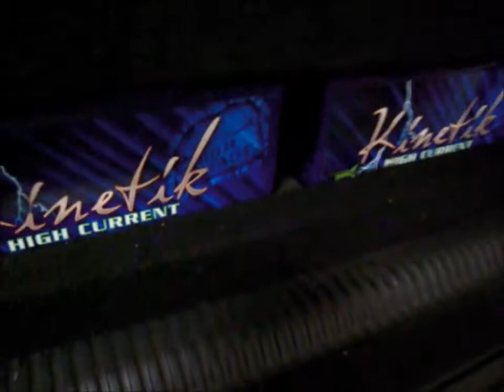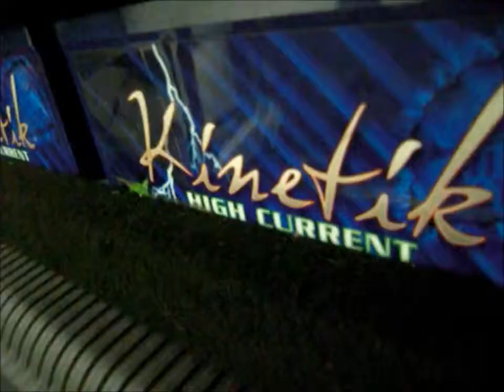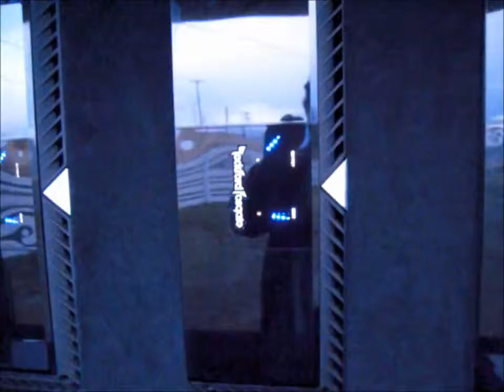Subwoofer Videos. Six 13W7 JL Audio Subwoofers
subwoofer test,
subwoofer songs,
subwoofer test big bass,
subwoofer installation,
subwoofer amplifier,
subwoofer amp,
subwoofer box,
subwoofer bass,
subwoofer breaks windshield,
subwoofer blowout,
subwoofer build,
subwoofer car,
subwoofer demo,
subwoofer design,
subwoofer dubstep,
subwoofer enclosure,
subwoofer excursion,
subwoofer explosion,
subwoofer excursion test,
subwoofer explodes,
subwoofer flex,
subwoofer girl,
subwoofer glass break,
subwoofer hair,
subwoofer jbl,
subwoofer jl,
subwoofer jackhammer,
subwoofer jvc,
subwoofer music,
1000 w subwoofer,
30000 w subwoofer,
subwoofer 101,
subwoofer 18,
1 12 inch subwoofer,
1 15 inch subwoofer,
1 18 inch subwoofer,
1 10 inch subwoofer,
1 15 subwoofer,
1 ohm subwoofer,
1 12 subwoofer,
1 18 subwoofer,
subwoofer 2015,
subwoofer 20000 watts,
subwoofer 2016,
subwoofer 2000w,
subwoofer 2000 watts,
2 15 subwoofers,
2 10 inch subwoofers,
32 inch subwoofer,
3 12 inch subwoofers,
3 15 inch subwoofers,
3 10 inch subwoofers,
subwoofer 40000 watts,
4000 watt subwoofer,
4 12 inch subwoofers,
4 18 inch subwoofers,
4 8 inch subwoofers,
4 15 subwoofers,
6 15 inch subwoofers,
6 18 inch subwoofers,
6 12 subwoofers,
6 10 inch subwoofers,
6 12 inch subwoofers,
subwoofer 1000w,